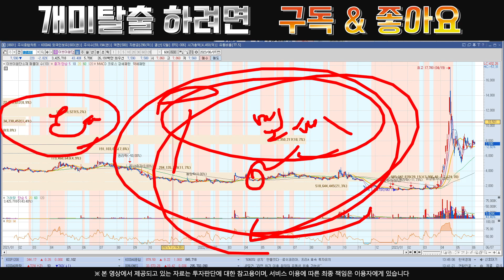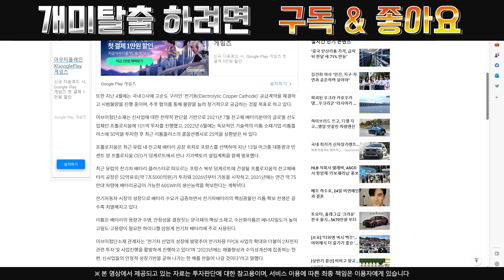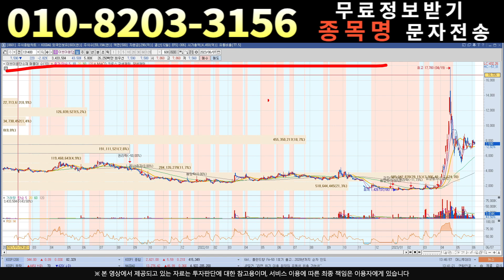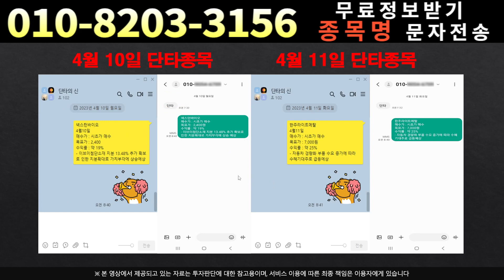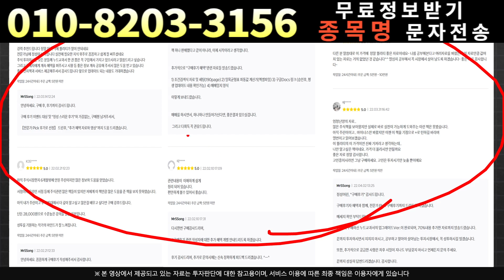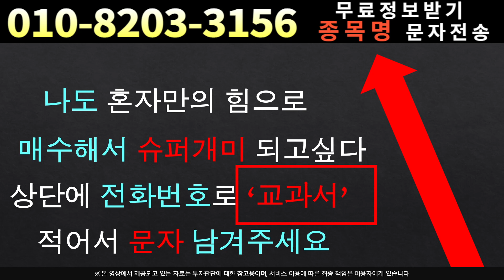[주식]이브이첨단소재 - 정말 모르겠다면 보세요!이브이첨단소재